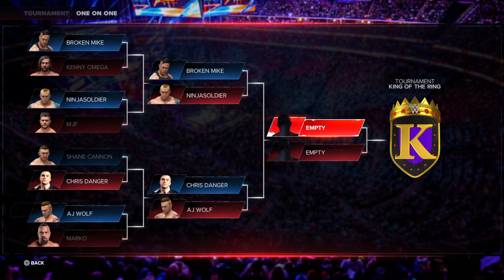NSPW, First Ever Master Of The Ring Tournament (1st Round)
Welcome to the channel of NinjaSoldier where i do gaming videos, streams, chat streams and streamyards. I am a monetized channel and hoping to achieve more goals on ths platform. I also have a podcast called Conversation With NinjaSoldier. Welcome to the army and i hope you will enjoy your stay